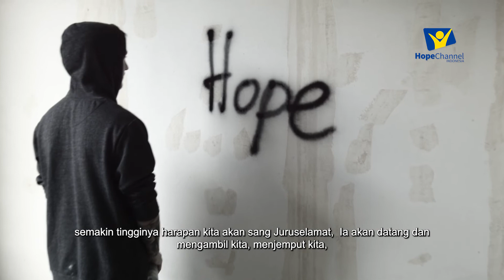Masih ada Harapan. Buat siapa?